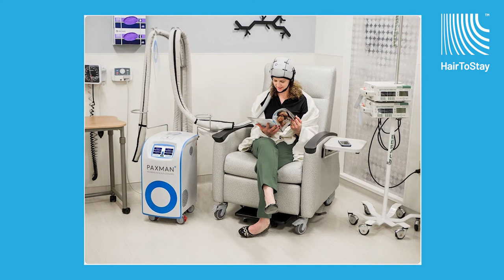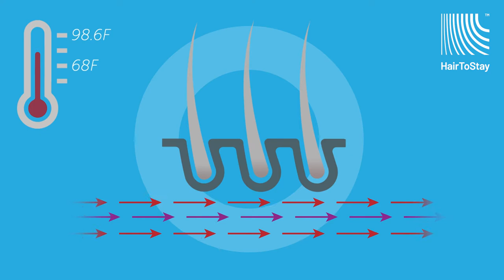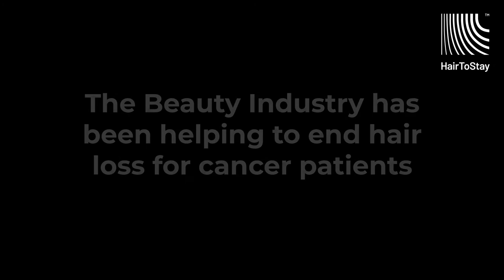HTS Beauty Industry Promo Video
Learn about scalp cooling, HairToStay, and how the beauty industry is helping to make a difference through our HairToStay 1000 Club.